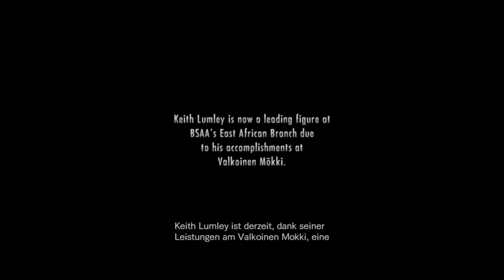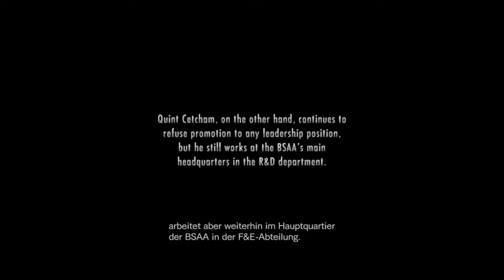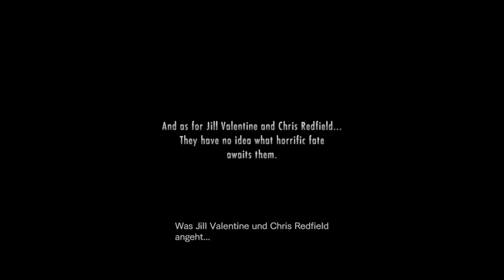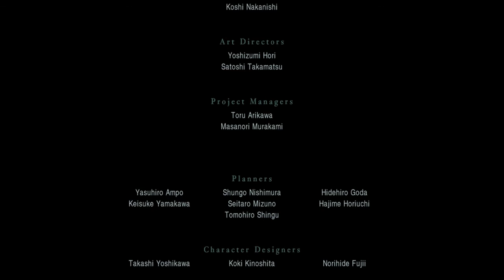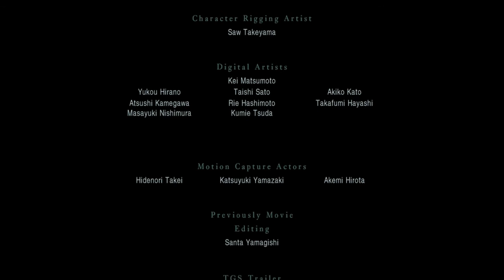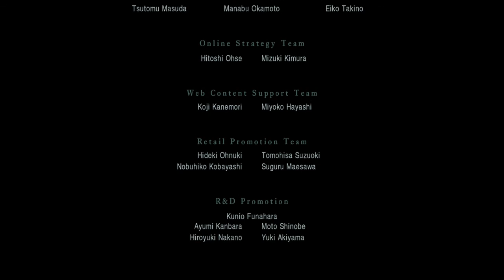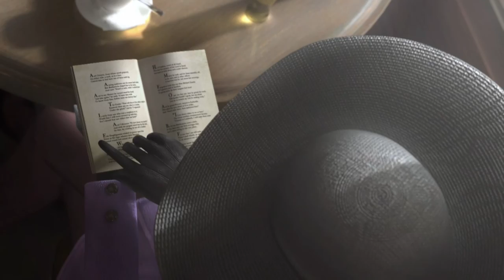Resident Evil: Revelations #33 | *FINALE* Ginger = Seelenlos *STORY* *[LP] [GER]*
Wenig Munition... Viele fiese Viechers und die Dunkelheit... Resident Evil: Revelations ist der Survival-Action-Horror von Capcom. Etwas älter, aber auch schön düster! Leider ohne Ko-op-Kampagne, dafür mit umso mehr Schreien von eurem Lieblingsn00b. ^^

KAUFT ES EUCH ORIGINAL